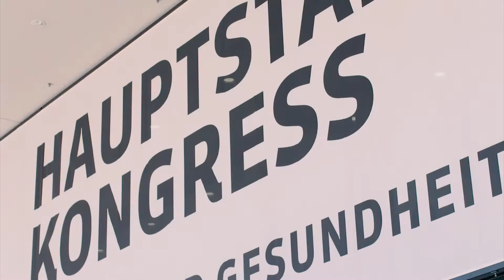Hauptstadtkongress Medizin und Gesundheit: Vorstellung Krankenhaus Rating Report 2018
Die wachsende Personalknappheit sowie eine unzureichende Kapitalausstattung sind die größten Herausforderungen für die Krankenhäuser. Dem Fachkräftemangel könnte durch eine Digitalisierung des Gesundheitswesens entgegengewirkt werden. Dazu zählen Fortschritte bei einer standardisierten elektronischen Patientenakte, Telemedizin, künstliche Intelligenz und Robotik.
Der Krankhaus Rating Report wurde gemeinsam vom RWI - Leibniz Institut für Wirtschaftsforschung und der Institute for Healthcare Business GmbH (hcb) in Kooperation mit Deloitte erstellt und wird im Rahmen des Hauptstadtkongress 2018 vorgestellt. Der Report basiert auf einer Stichprobe von Jahresabschlüssen, die mehr als 860 Krankenhäuser umfassen.